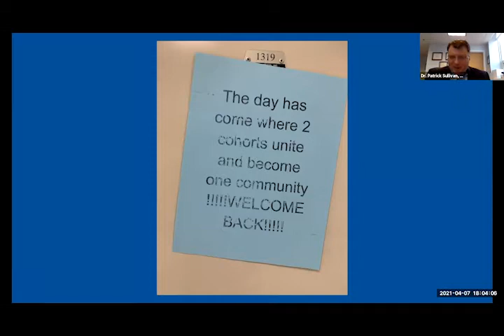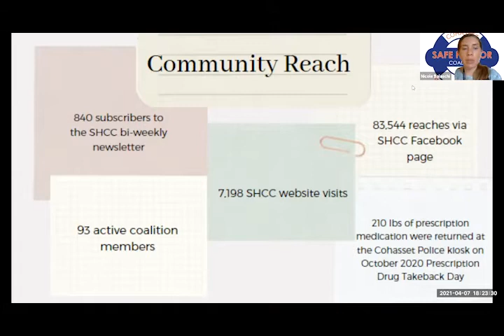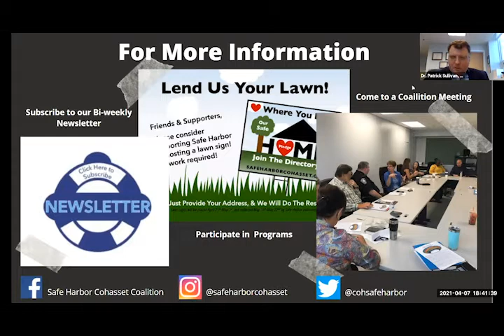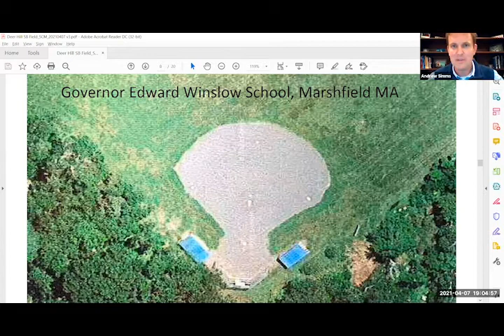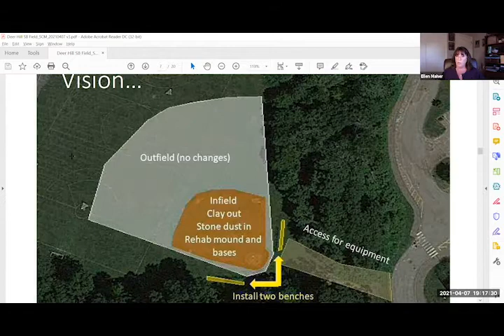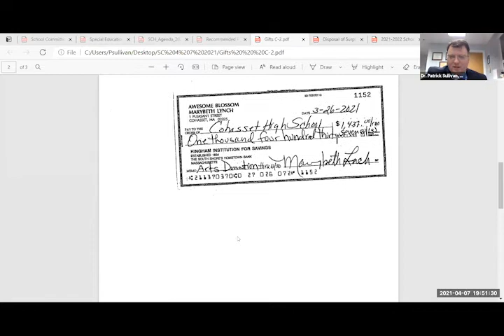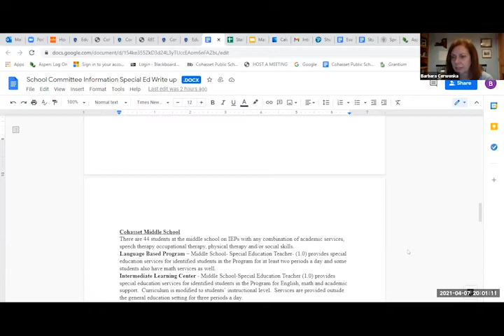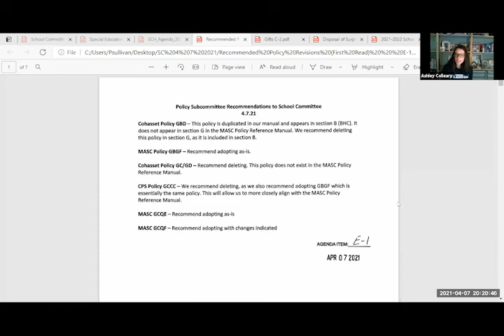School Committee Meeting 4 7 2021